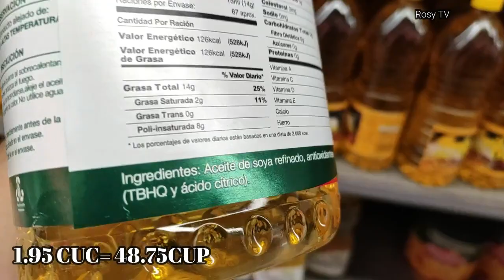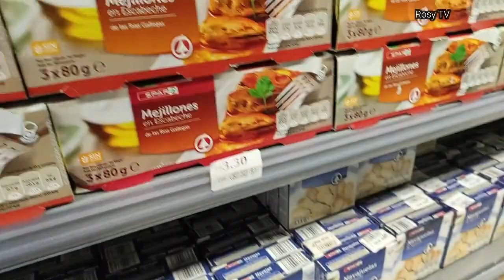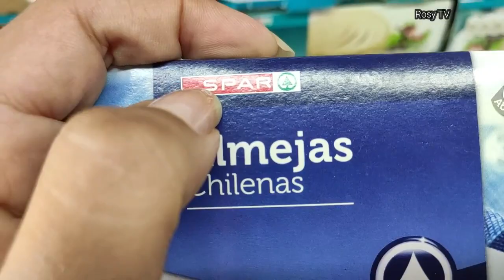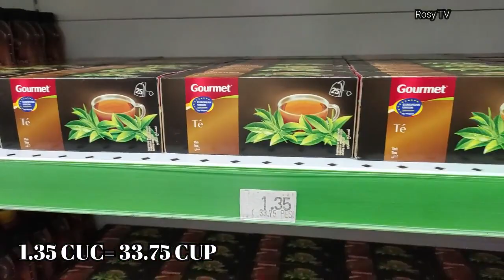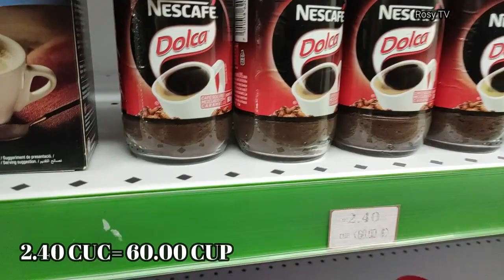Tiendas en Cuba. Que puedes encontrar en estos momentos??/ Rosy TV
Holaaa, de nuevo por aquí!!!
En este video les muestro todo lo que puedes encontrar en las tiendas cubanas en estos momentos febrero de 2020, deja tu cometario acerca de este video y te invito a seguirme por mis redes sociales.